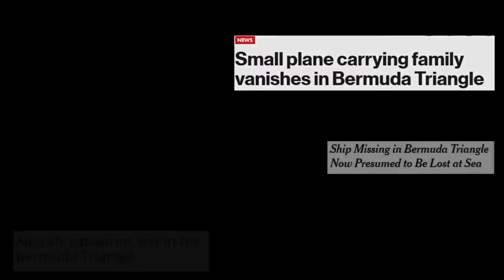Surviving the Bermuda Triangle in a Cardboard Boat!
We attempted to survive the Bermuda Triangle in the worst homemade boats ever...